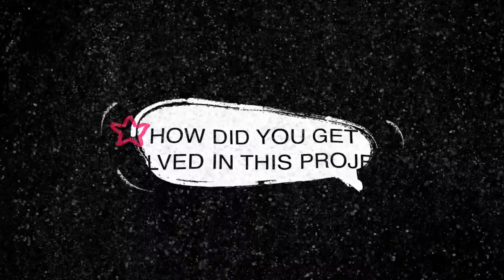How did you get involved? | Serial Dater Season 1 Featurette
Meet the characters of Serial Dater Season 1. The cast talk about how they got involved. Some have been in it since inception. Just sayin'. :)

Starring Stephanie Gibson, Justin Carreiro, Michael Jenkins and Claudia Yang

Video Edited by Stephanie Gibson

Animation created by Jenna Walker